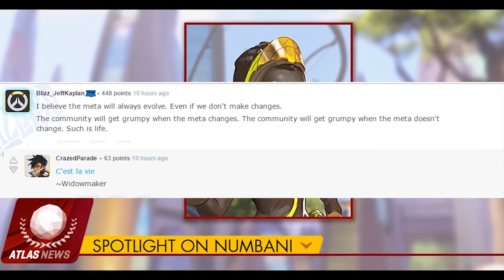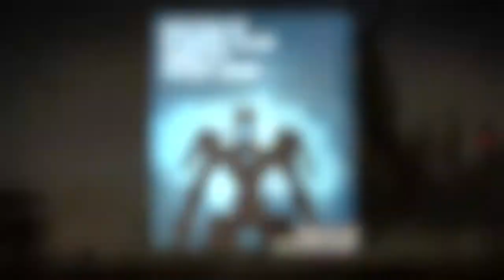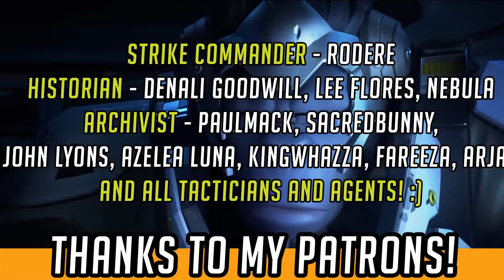Overwatch News - Orisa Release Date, Lucio Changes, Jeff Kaplan AMA Summary!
Overwatch's latest new hero has a launch date confirmed, Lucio might be getting some changes soon, and Jeff Kaplan gave a lot of interesting dev updates in an impromptu Reddit AMA/Q&A! Here's a roundup of all the interesting news, and Overwatch/Titan history we learnt!

Overwatch's Jeff Kaplan did a Reddit AMA/QNA yesterday and shared a lot of fascinating insight into upcoming potential game changes (Lucio might be getting changes, Eichenwalde is getting another map change, and more!) his thoughts/concerns on how we as a community can view the Overwatch PTR and Hero balance process, history of how Project Titan elements made it into Overwatch, what rank he is, and more!

There's some really interesting stuff in the AMA/QNA beyond the headline news. I've gone into it in reasonable detail along with some thoughts on the PTR/attitude to balance changes at the end.

Get a comprehensive round up of both here, along with a quick summary at the end of recent Overwatch news in the last few days, including a few pieces you may have missed!

This is long - please use the time skip codes below if you want to skip to a bit you're more interested in!

Too long? OK? Appreciate feedback on how it can be improved ^^

I'm no saint on this..but we probably need to take a little look at how we as a community view balance changes (its not all nerfs and buffs, if we can't see the bigger picture!), and how we help test them out on PTR, by the sounds of things. That feels like an underlying message from the devs over the last few weeks! ;)

Hammeh

1:08 - Orisa's launch date confirmed and new video! (Next tuesday ;D)

1:33 - Possible Lucio Changes coming!

3:00 - More Competitive Rewards?  / PVE Events, Returning Seasonal Event Skins?

4:29 - Overwatch's Titan Past - History and Classes from Project Titan, how they came into Overwatch in some forms..Hero vs Class design!

7:44 - Overwatch's Development on Console - goes back a long way!

09:04 - Overwatch's Future and Development Plans - Plans for a universe to rival StarCraft, WarCraft and Diablo :D

10:22 - Should Overwatch release "more Heroes, More often"? What are the pros and cons? Should we even expect it?

10:52 - JEFF KAPLAN - DICE - Overwatch's start from Titan, the challenges.

13:32 - Overwatch's Hero Balance Philosophy - what the devs see and what we see, and how that differs!

16:47 - The Stats of The PTR - Do we really test properly? Can we give a "concrete opinion" from that test, and how does our posting opinion affect others?

18:53 - Looking at "Nerfs/Buffs" as part of a bigger picture - Bastion changes - Orisa - Zen Changes. Was Bastion *as* OP when viewed in this wider context?

-CHANNEL INFO

-- About FailCraft --

**Overwatch** - Overwatch Lore, Hero Interactions,and Game Theory# (including new hero, character and Sombra speculation) Beta gameplay, tips, Overwatch Easter Eggs, Overwatch story, lore and more!